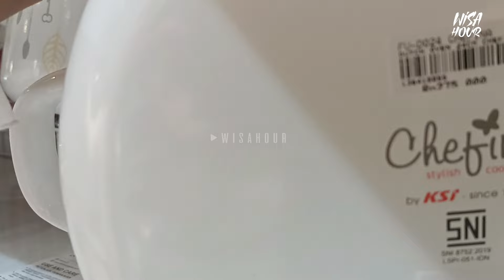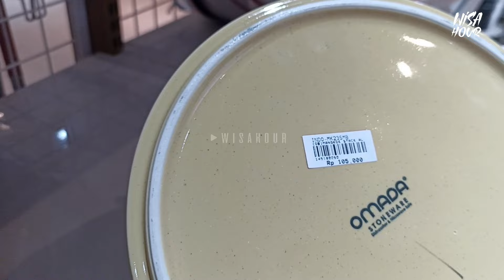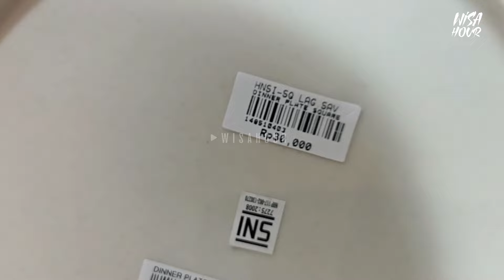Perabotan di Lantai Tiga ini Macemnya Banyak, Kalian Pasti Seneng deh Kalau Kesini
Assalamualaykum

Sekarang aku lagi ada di toko yang namanya sering muncul di berbagai social media, nama tokonya Senyum 5000 , yang ada di gading serpong Tangerang, toko ini tu punya koleksi tableware kitchenware yang cukup keren, koleksinya ga cuman barang barang keramik tapi ada juga yang berbahan kaca kayu dan lain lain
terus disini juga tersedia perabotanrumahtangga lainnya

Di video sebelumnya aku sudah ngebahas koleksi yang ada di lantai satu dan lantai dua ..
video yang sekarang aku mau ngebahas koleksi yang ada dilantai tiganya,
di  lantai 3  ini koleksinya lebi beragam dan banyak yang cakep juga.

video senyum 5000 lantai 1 dan lantai 2 nya bisa dicek di bawah deskrripsi ini ya

alamatnya ya
Senyum 5000
Jl. Boelevard Gading Serpong Blok O/06 Kawasan Scienta Garden, Kel. Curug Sangereng, Kec. Kelapa Dua, Kab. Tangerang

wassalamu'alaikum
Happy Watching